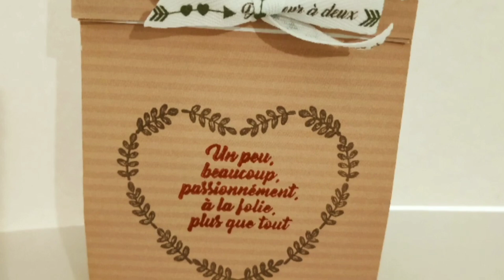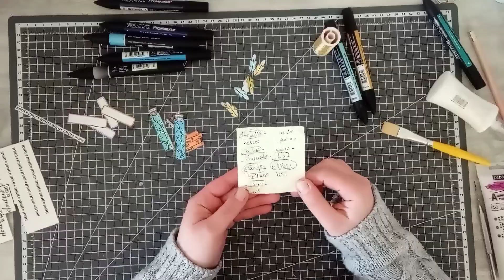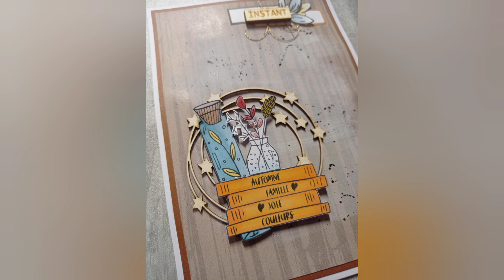Tuto carte Scrap Didi (Challenge Octobre)